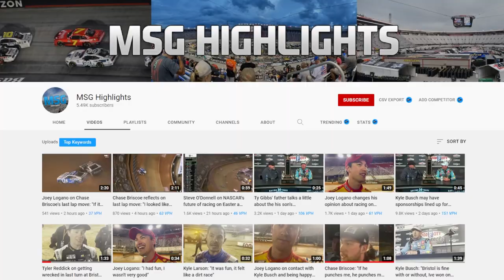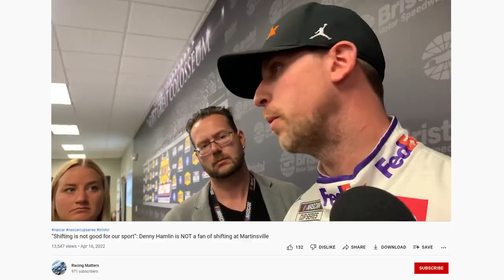WHY THIS NEW NASCAR YOUTUBE CHANNEL IS MAKING US ALL VERY ANGRY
We have a problem in NASCAR YouTube and it has to do with a certain channel and their backup account that is STEALING fellow reporters' videos and uploading them for profit on YouTube without changing anything or doing anything transformative to make it their own work. This makes the rest of us here on YouTube not very happy...